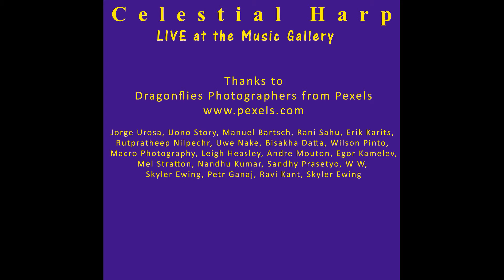Flying Dragon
Orest Tataryn & Robin Armstrong on Celestial Harp.
Brian Roche on Sitar.
Performed and recorded at the Music Gallery in 1992.